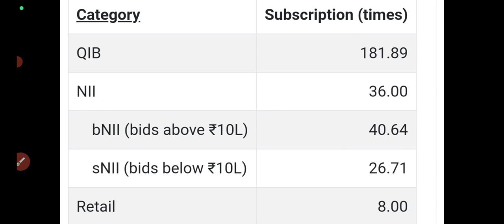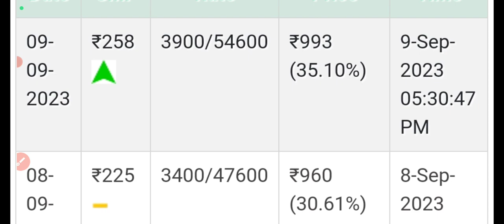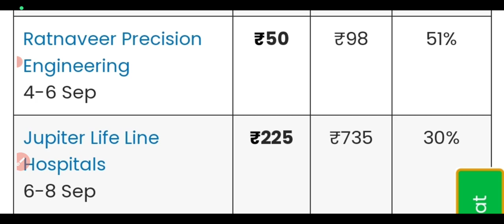jupiter hospitals ipo gmp today🔥jupiter hospitals ipo gmp🤑jupiter ipo allotment chances🔥jupiter ipo🎇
jupiter hospitals ipo gmp today
jupiter hospitals ipo allotment chances
jupiter hospitals ipo gmp
jupiter lifeline ipo 7pm gmp update
jupiter lifeline ipo allotment chances                                                                                    jupiter lifeline ipo subscription status
Jupiter Hospitals ipo subscription status
Jupiter Life Line Hospitals ipo final descision                                                                               Jupiter Life Line Hospitals ipo details
 Jupiter Life Line Hospitals ipo review
Jupiter Life Line Hospitals ipo allotment